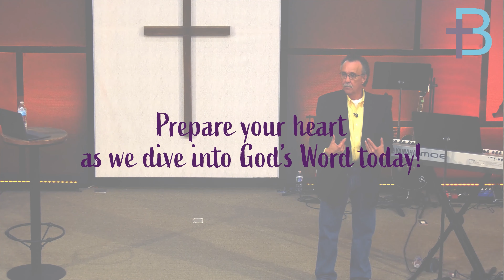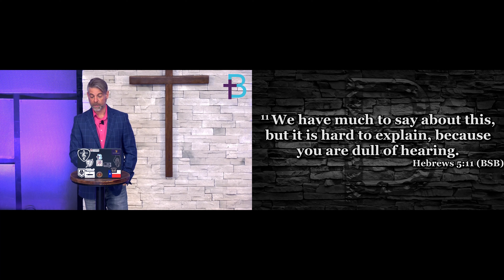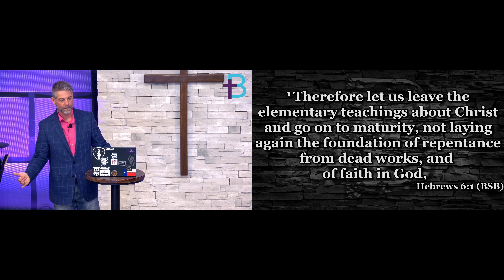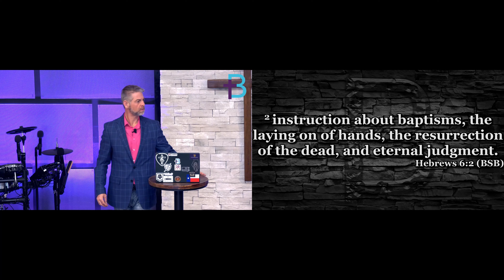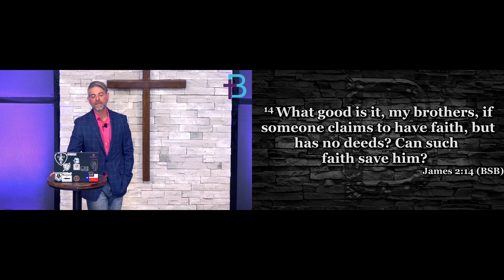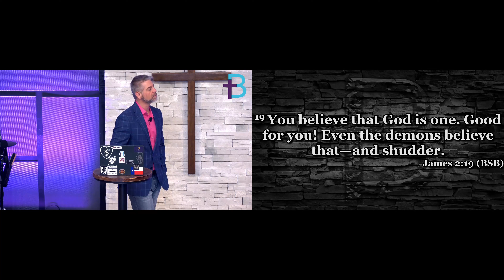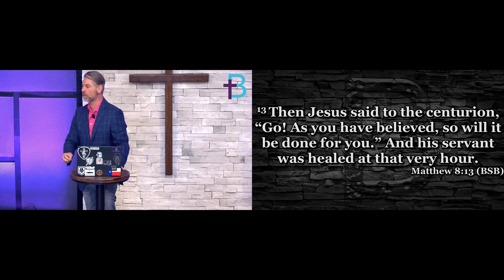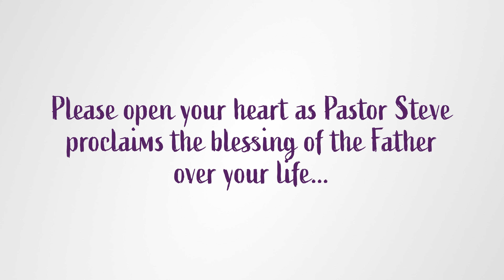January 21, 2024: Foundation Stones - The 6 Principles of Faith Part 4 (Pastor Steve Cassell)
We all have faith and believe in something. Listen as Pastor Steve reveals the interworking of the words, "faith," "believe," "faithful," and "trust," as it relates to our relationship with God.